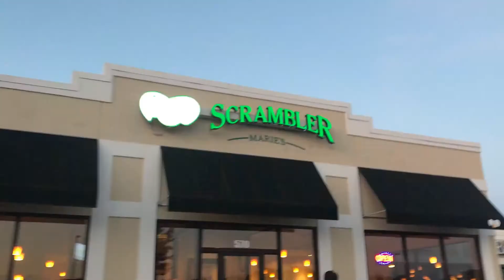BACK TO SCHOOL...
wassup guys!!! the summer has come to an end but the vlogs haven't. as always be sure to smash that subscribe button and like the video! also try and spread the word about my channel! and don't forget to follow me on social media...